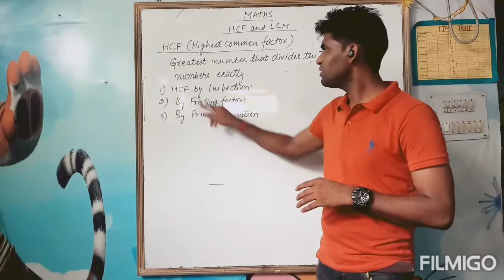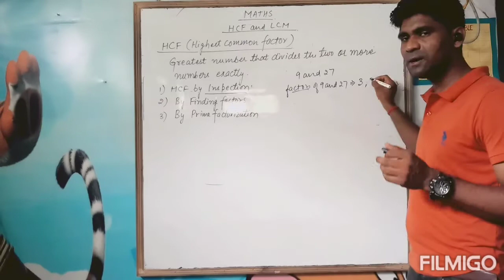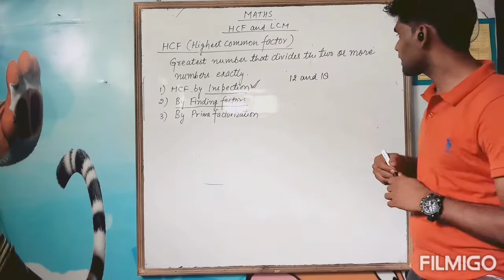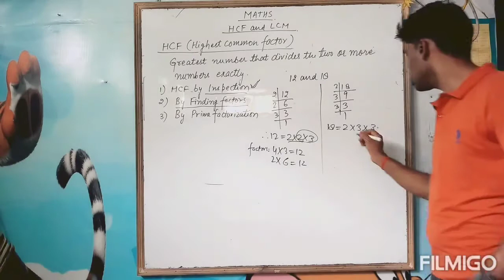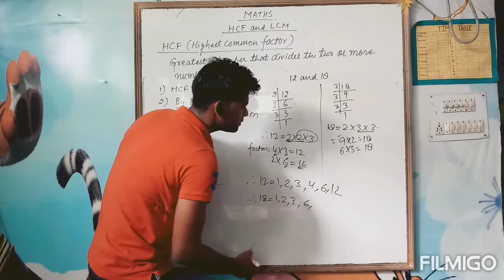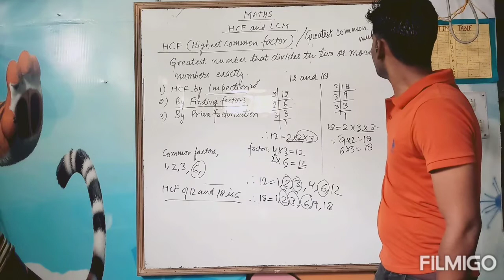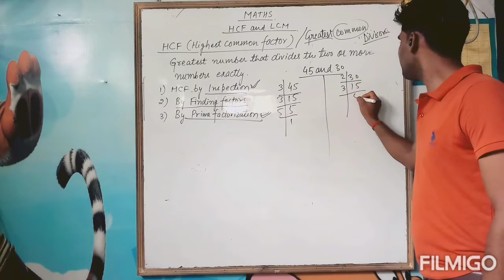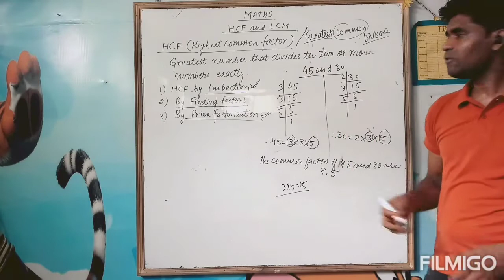Class 5 Maths :HCF and LCM